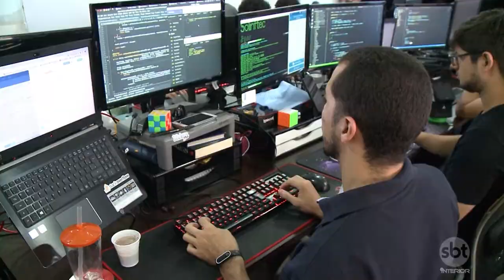Parque tecnológico deve movimentar economia em Araçatuba